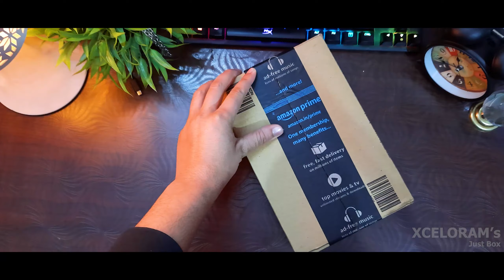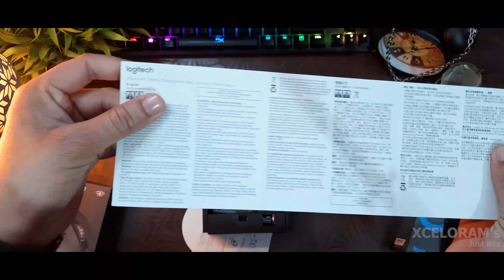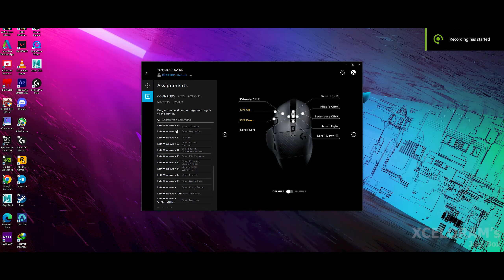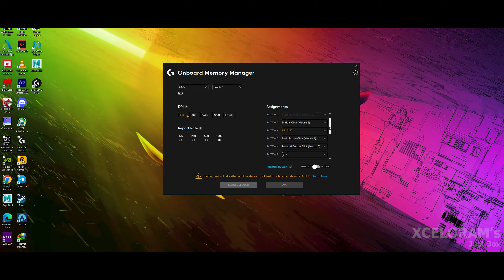Logitech G604 wireless is better than G502? | 1ms response, Bluetooth & receiver, 25K sensor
In this video, I have unboxed Logitech G604
specs:
1ms response
Bluetooth V5
135 G
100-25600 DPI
metal scroll wheel
at a perfect price
etc etc

xceloram

you can contact us at " " to build your own RIG we have all the RTX 30 series cards available all Ryzen 5000 series processors are available at a perfect price. import service available. we ship nationally all over India. if you are interested so plz don't hesitate to contact us 24/7.

well, thank you soo much for reading! hope you have a good day ahead:)!